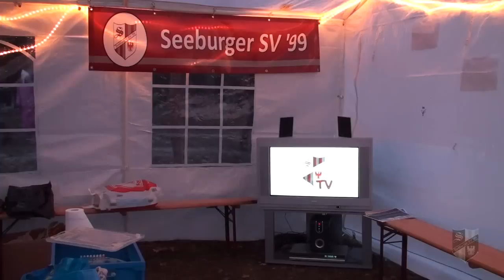Seeburger SV '99 - Osterfeuer 2013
Trotz der winterlichen Verhältnisse fand das Seeburger Osterfeuer am Ostersonntag (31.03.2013) wie jedes Jahr statt. Die Seeburger und ihre Gäste trotzten dem schlechten Wetter und verbrachten dennoch einen gemütlichen Abend im Lichte des Osterfeuers.